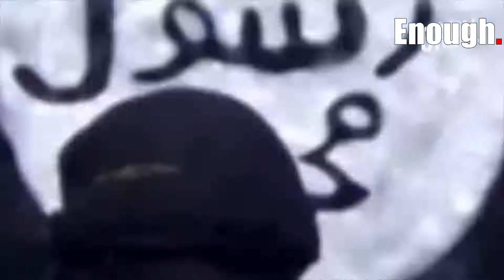The Taliban Inability to Control Its Forces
Although several months have passed since the Taliban took control of Afghanistan, the group's leaders are still unable to manage and control their forces.